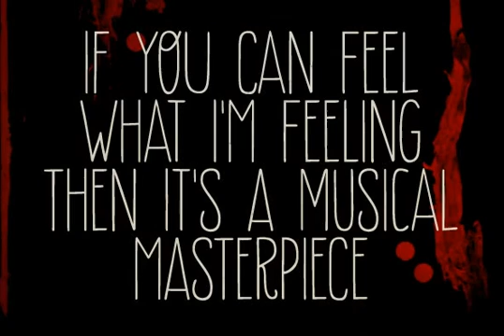Berimbau Font Download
Download Berimbau Font

Berimbau is a whimsical narrow hand-drawn typeface. It&#039;s stylish, versatile and loaded with amazing OpenType features that do their magic in OpenType savvy applications. Its sprightly swashes and twisting stylistic alternates (say that 3 times fast!) play together to deliver a really cool contextual feature that, in a push-button way, substitutes the first letter in a word with its left swash version and the last letter with its right swash version (please type a space before and after the words).The feature also applies stylistic variants in some of the intermediate letters. Which button to push? The Contextual Alternates one! If you&#039;re not a one-click-way-person you can pick your choices through the glyphs palette. There you&#039;ll find at least 4 variations for each letter: left swash, right swash and 2 regular forms that correspond to the upper and lower case keys. Some letters also have a 5th variation that acts as stylistic alternate. This font is conveniently packed with the access all alternates functionality, so when you click on a glyph at the glyphs palette you&#039;ll see all variations available for it, making it easier to choose the one that will fit better. The bold weight was made to provide that extra-strength when a bit of boldness is needed. Please note that it doesn&#039;t have the advanced OpenType features. Yet, both weights have a handy set of ornaments for added yumminess.